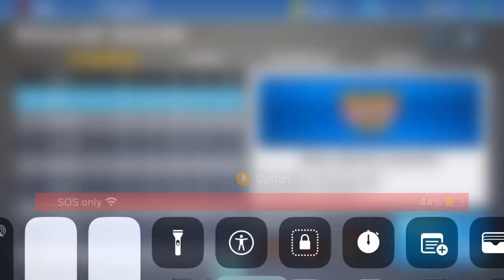Elly De La Cruz goes BONKERS in first game! Baseball 9 Gameplay #30